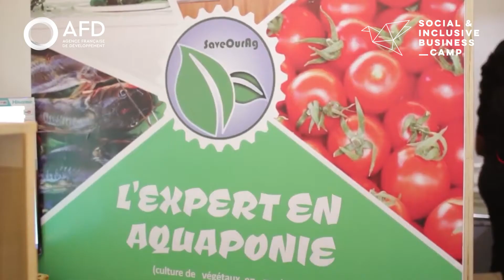SIBC - Pitch participant - Flavien Kouatcha Simo - Save Our Agriculture - Cameroun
Grâce à la technique de l'aquaponie basée sur la fertilisation des cultures par les déjections des poissons, Save Our Agriculture entend développer un nouveau modèle plus respectueuse de nos ressources hydriques.